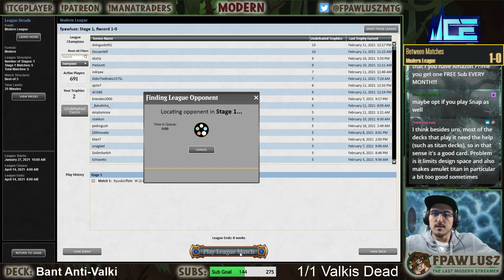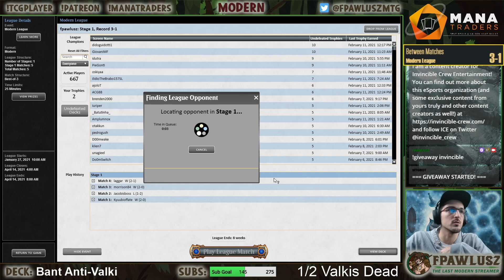Modern - Banting To Keep Up With Valki, Part 2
Another modern league with bant! The deck seems to be well positioned, and it has a high enough power level to beat the non-Valki decks as well. Can we continue winning?

0:00 - Intro
0:14 - Match 1 vs UW Control
21:15 - Match 2 vs Bloo Valki Nonsense
34:23 - Match 3 vs UR Gifts Storm
48:20 - Match 4 vs Burn
1:07:05 - Match 5 vs Lurrus RB Shadow

- If you want to take your Magic skills to the next level and start playing MTGO you can rent your decks from Mana Traders! Use this referral link to help support the stream with your purchases ... And if you use the COUPON CODE "FPAWLUSZ_OLC" you will get a 20% discount on your first 3 months!